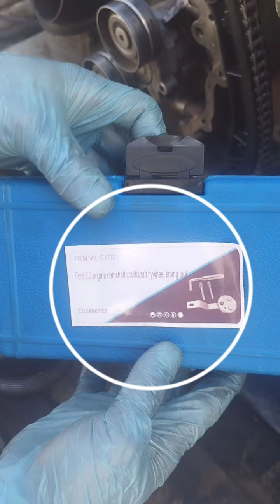SINCRONIZACIÓN o calado de CADENA 'O' DISTRIBUCIÓN de FORD Transit 2.2 🔧🔩motor puma 👍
puesta a punto del motor Ford transit 2.2cc motor puma